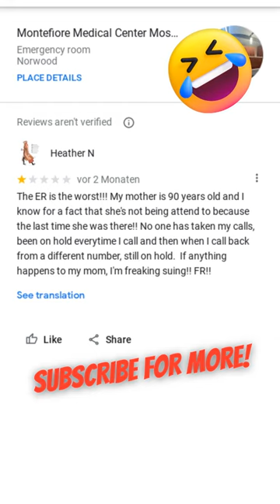Funny Reviews - Montefiore Medical Center Moses Campus Emergency Room